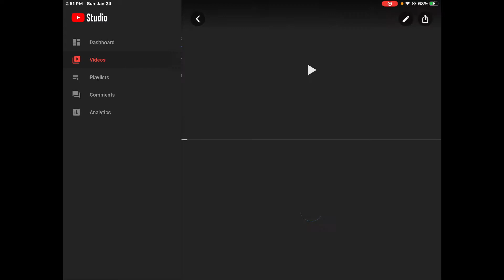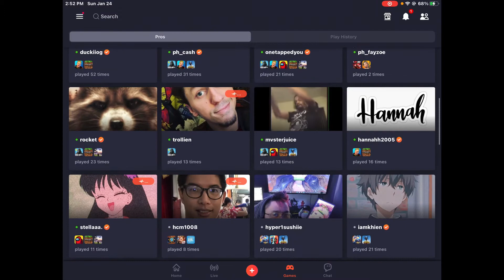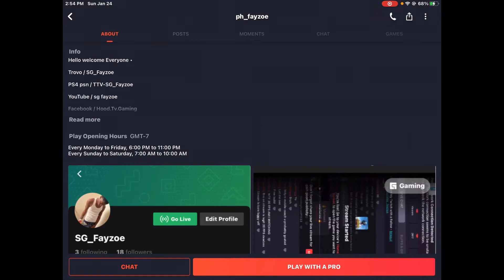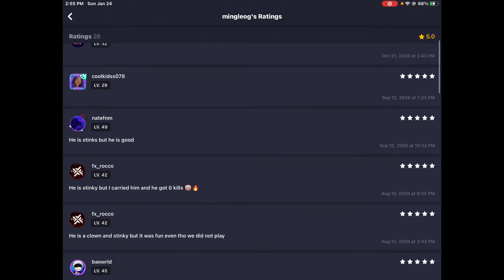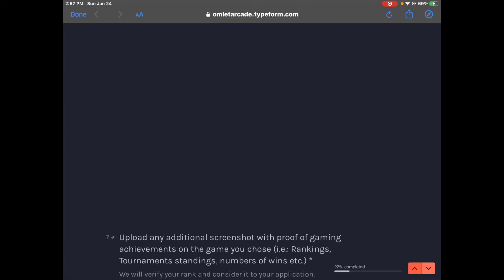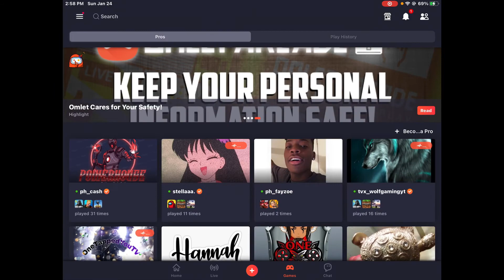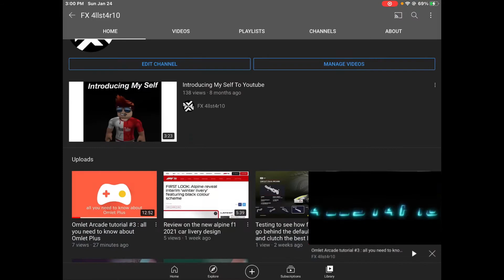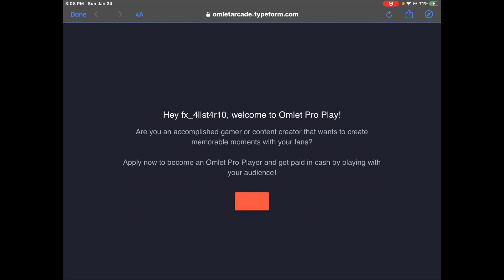Omlet Arcade tutorial #4 : all you need to know about the play with a pro program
This video will show and tell you everything you need to know about the omlet arcade play with a pro program

Follow me for more:

Follow me on Omlet Arcade here